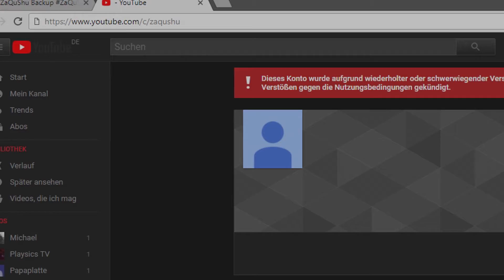ZAQUSHU WURDE GELÖSCHT